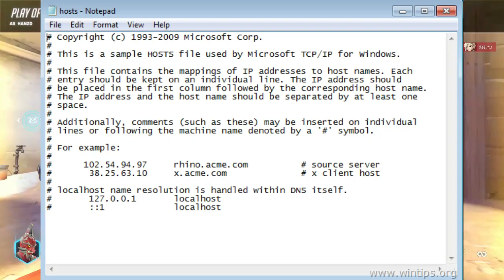FIXED!!! | Overwatch 2 Unable to Apply Update Unknown Error (0) Fix